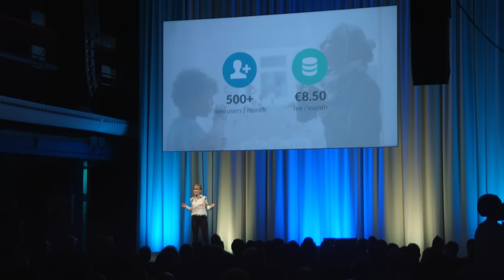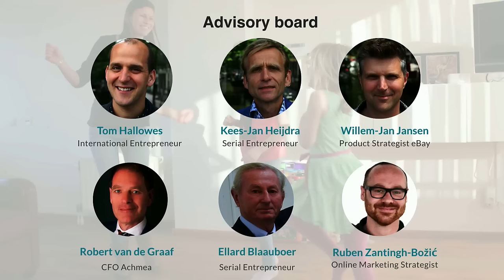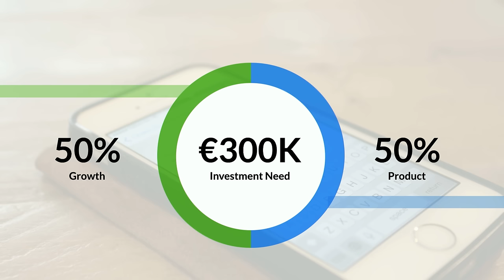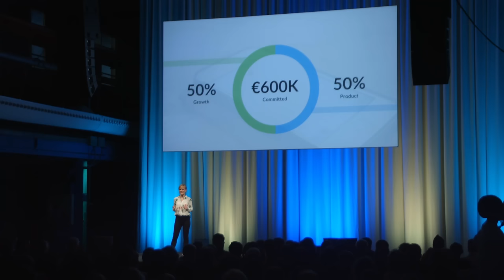De Vinderij - Startupbootcamp Smart City & Living 2016 Demo Day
de Vinderij connects all generations in society by matching students to people for personal help at home.

Startupbootcamp Smart City & Living 2016 Demo Day
On the 8th of July, the 10 startups from the Smart City & Living 2016 program pitched in front of 500 investors, mentors and partners at De Kromhouthal in Amsterdam.